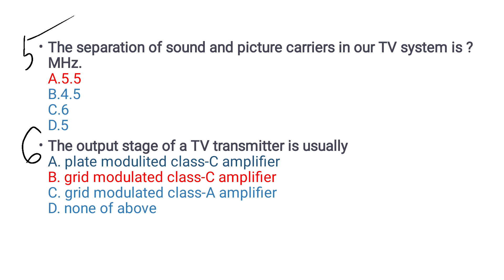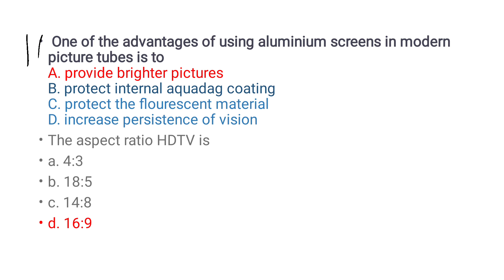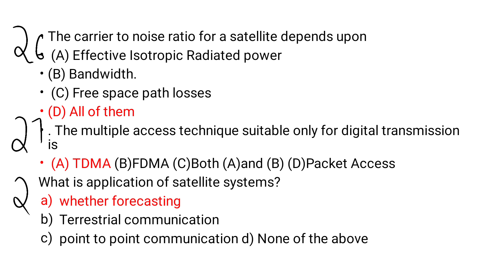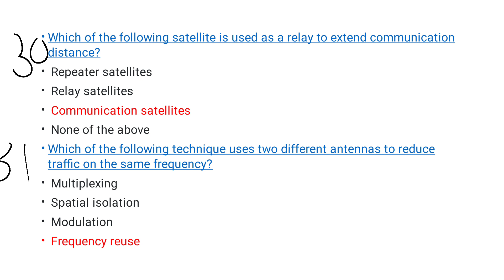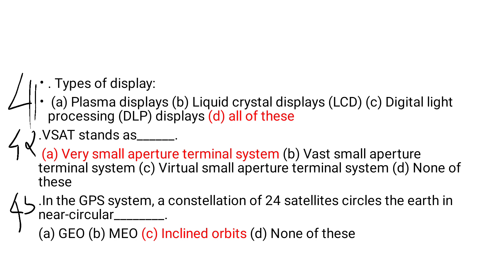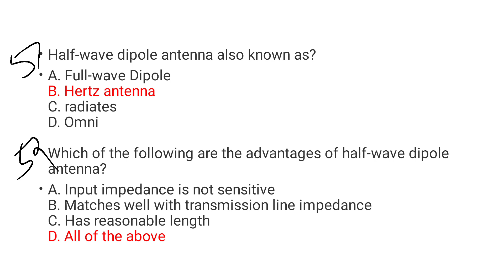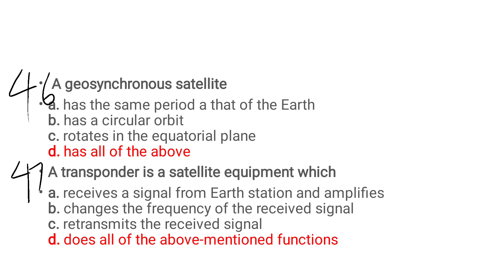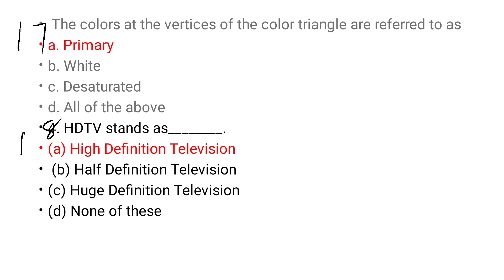Kerala PSC Police telecommunications Module 2 Exam 100 Questions✌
Kerala PSC Police telecommunications Module 1 Exam 100 Questions✌✌✌✌✌

Kerala PSC Police telecommunications  Exam Module 1 Radio wave propagation -Types  class✌✌Kerala PSC Police telecommunication Study 📚✏Timetable from 29/06/2020 -15/09/2022✌

Kerala PSC Police telecommunication Confirmation came -New batch June 29 Let's crack it✌✌✌
Exam Date :September 20

Telegram class
detailed vedio classes
pdf notes
mcq questions
Pyq questions discussion
Monday to Friday classes
Saturday 1 pyq discussion

Modulation

Modulation Mcq

Types of modulation

Demo pdf note and Pyq questions, mcq questions